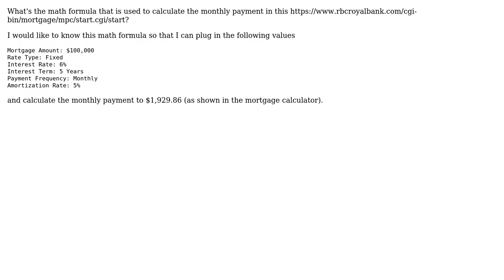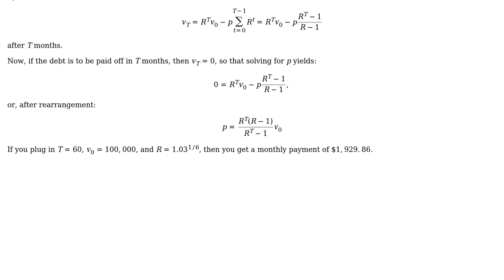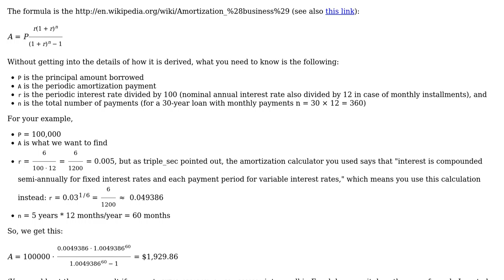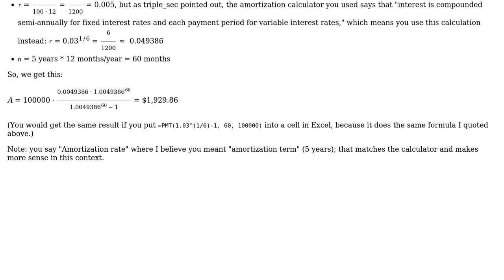What's the math formula that is used to calculate the monthly payment in this mortgage calculator?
With thanks & praise to God, and with thanks to the many people who have made this project possible! | Content (except music & images) licensed under CC BY-SA | Music | Images & others | With thanks to user triple_sec user elixenide user burnt1ce and the Stack Exchange Network Trademarks are property of their respective owners. You are responsible for your own actions.